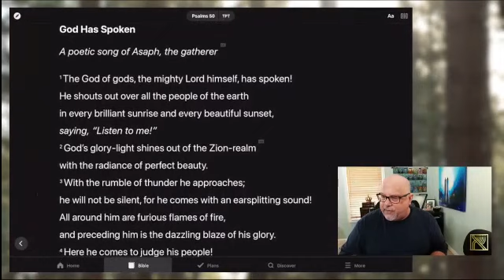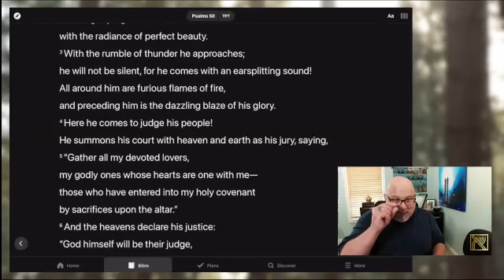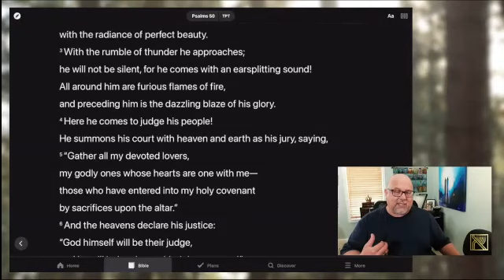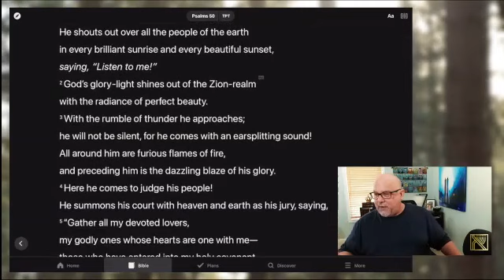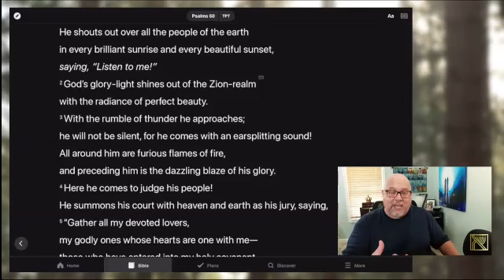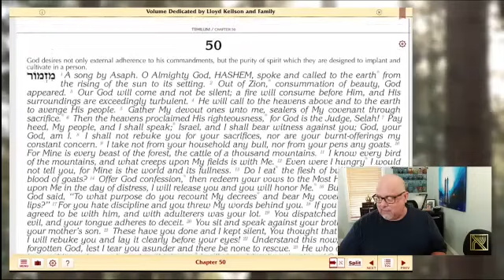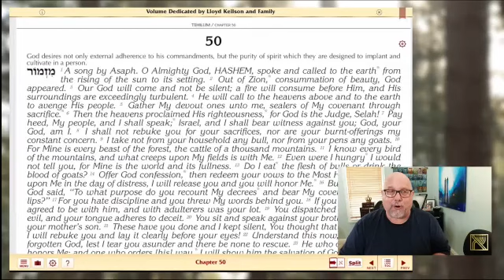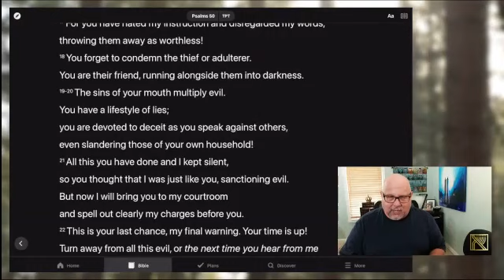Psalms - through the eyes of The Living Letters ~ Psalm 50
Psalm 50
"The Dazzling Blaze of His Glory"